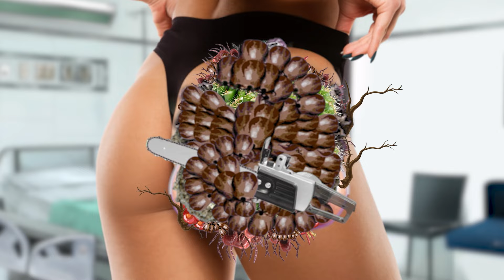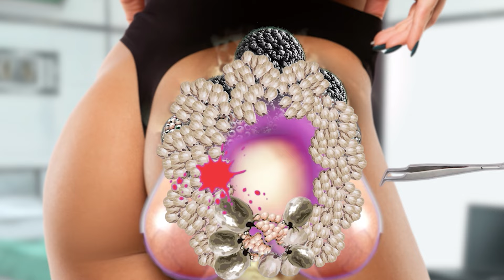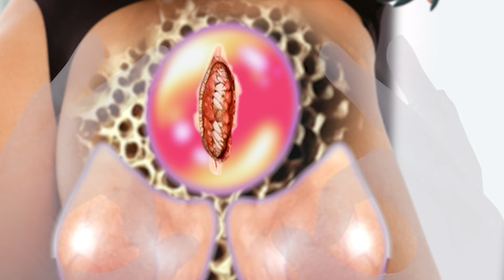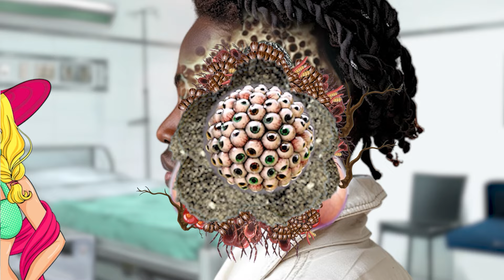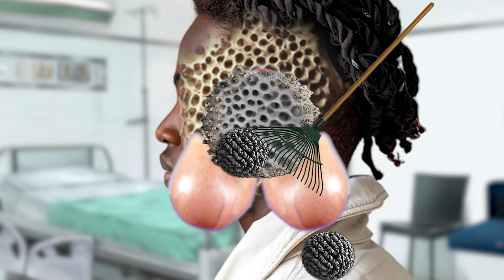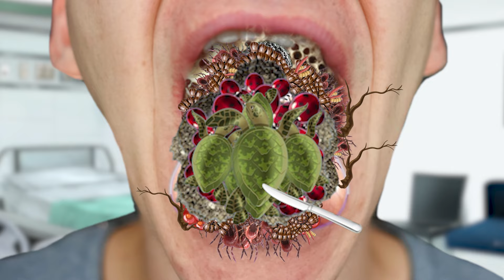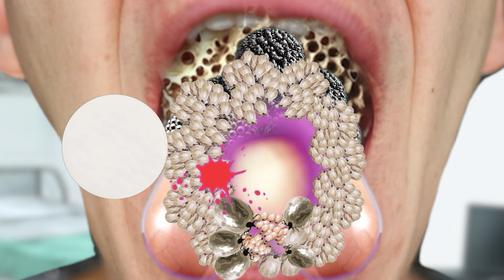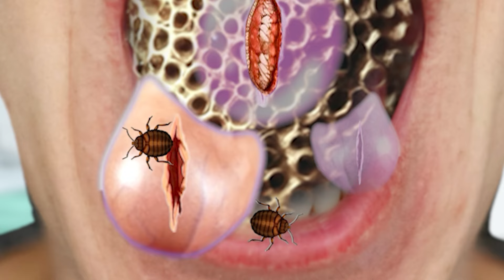Surgeon Simulator 2 - ASMR Removes Large Pustules & Parasitic Maggots on leg Cleaning Animation